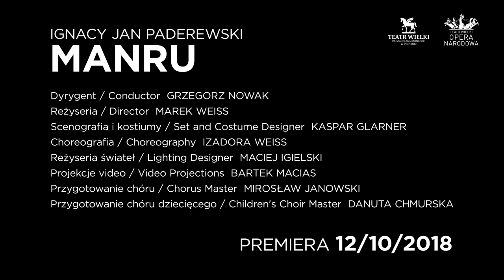INTERVIEW | Marek Weiss, Peter Berger and Ewa Tracz MANRU - Polish National Opera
'Manru is a character that enables us to discuss the universal problem of alienation and the stupidity of intolerance,' says Marek Weiss, who directs his new production at Polish National Opera. In this video, watch him discuss Paderewski's opera and its characters alongside tenor Peter Berger, who plays the adventurous Manru, and soprano Ewa Tracz, who plays his devoted wife, Ulana.

Streamed on OperaVision on 18 January 2019 at 19:00 CET and for 6 months